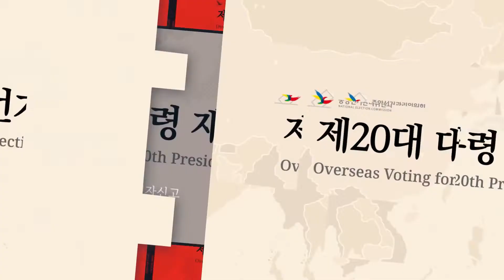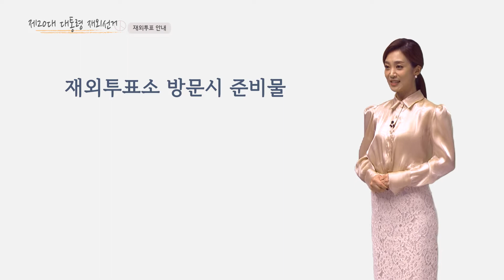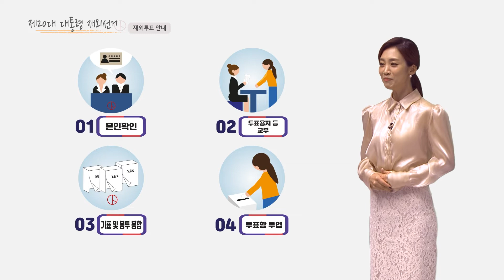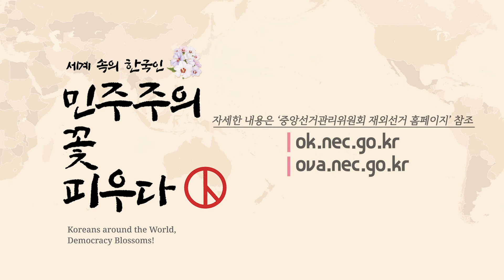[제20대 대통령 재외선거] 3편 재외투표 안내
제20대 대통령 재외선거
재외투표 어떻게 하나요?

 2022년 2월 23일부터  2월28일까지  실시되는 재외투표 !
영상으로 알아봅시다.

ova.nec.go.kr